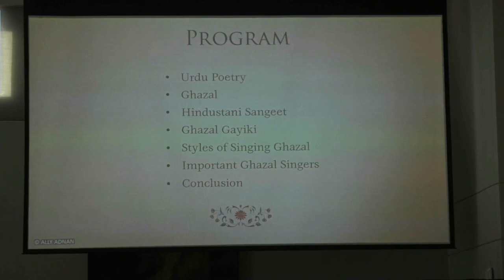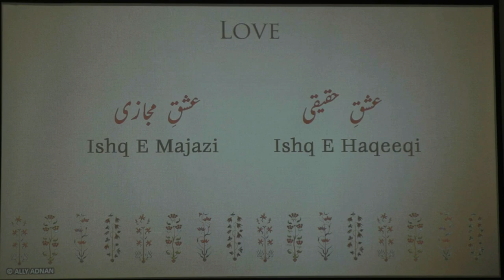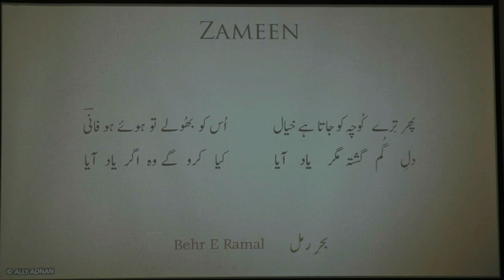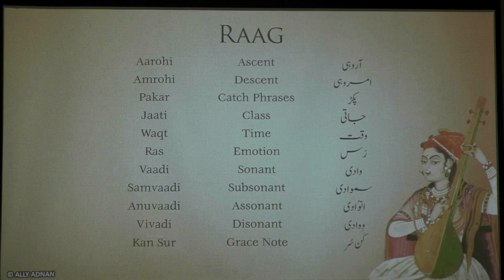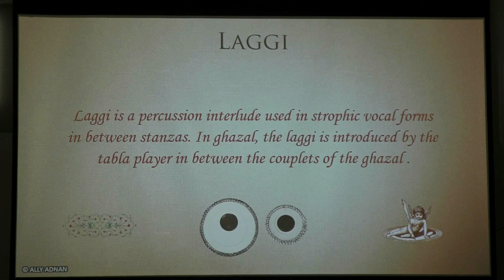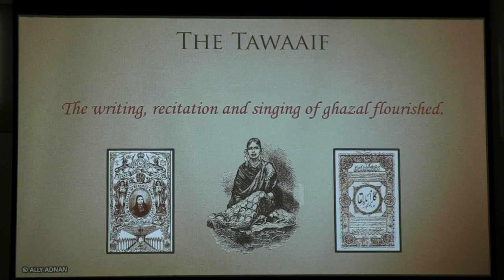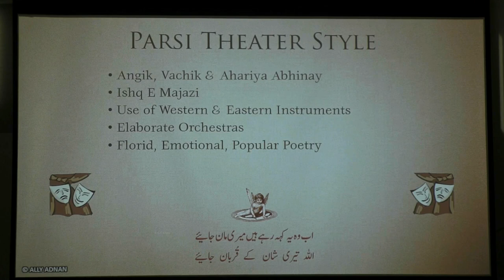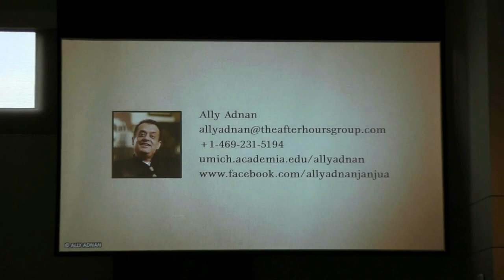Vanderbilt Ghazal: Speech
The first half of the event was a talk on Ghazal and other classical music of Pakistan. The speech was given by Mr. Ally Adnan, a musicologist from Dallas, Texas.